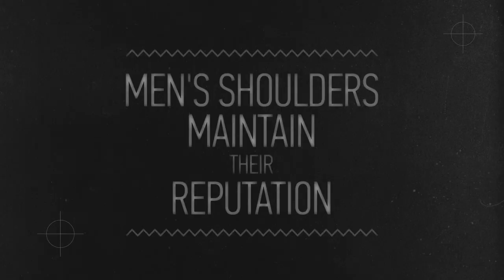Syndicate original 2013 HD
Directed by: Sasha Stekolenko
Cameraman: Denys Lushchyk
Montage: Dima Kochnev
Colour: Maryna Tkachenko
Text: Vlad Volochai
Producer: Viktor Sema
Idea:Vlad Volochai, Sasha Stekolenko